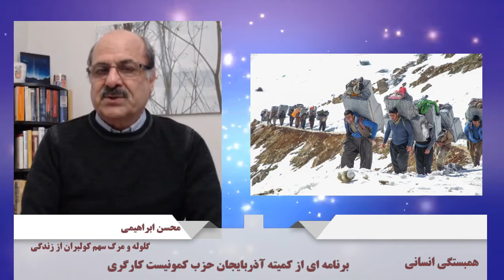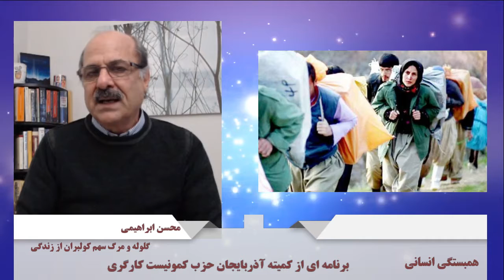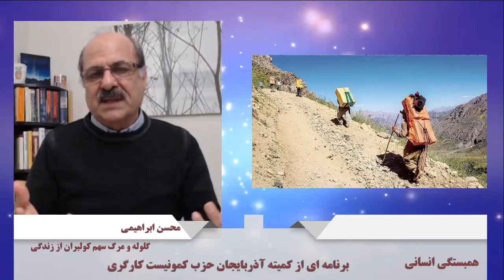همبستگی انسانی:با محسن ابراهيمى،گلوله و مرگ سهم کولبران از زندگی- ۲۴ ژانویه ۲۰۲۱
همبستگی انسانی- به زبان تُرکی
برنامه ای از کمیته آذربایجان حزب کمونیست کارگری ایران
با محسن ابراهيمى،گلوله و مرگ سهم کولبران از زندگی
🎤 جلیل جلیلی
۵ بهمن ۱۳۹۹- ۲۴ ژانویه ۲۰۲۱
 ارتباط با ادمین @kanaljadid